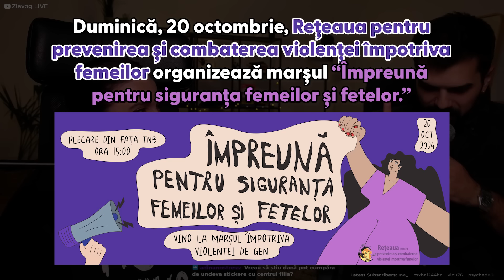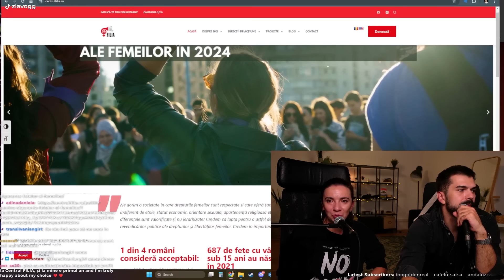ÎNVĂȚĂM SĂ FIM FEMINIȘTI CU ANDREEA BRAGĂ (Centrul FILIA)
Participă la marșul "Împreună pentru siguranța femeilor și fetelor" -

TIMESTAMPS
00:00 - Intro
01:00 - Cine este Andreea Bragă?
02:16 - Despre violența sexuală
28:59 - Revenge porn
31:26 - Forme mai subtile de violență sexuală
36:35 - Discuție liberă
55:45 - Autoapărare
01:06:25 - Ultimul clip Marilu și reacția publicului
01:17:34 - Discuție liberă
01:22:43 - Q&A din chat
01:39:05 - Cum poți ajuta Centrul FILIA?
01:41:18 - Outro